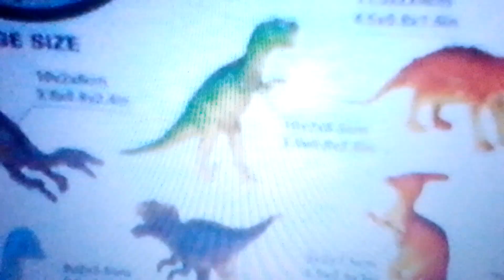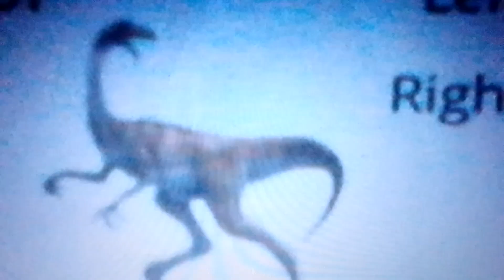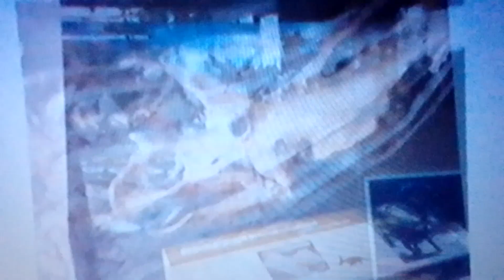breaking jurassic news:Scarlett Johanson join jurassic franchise